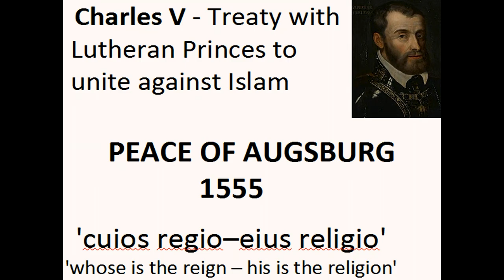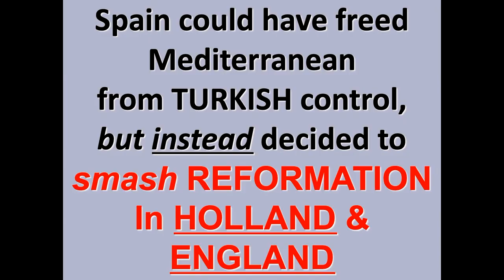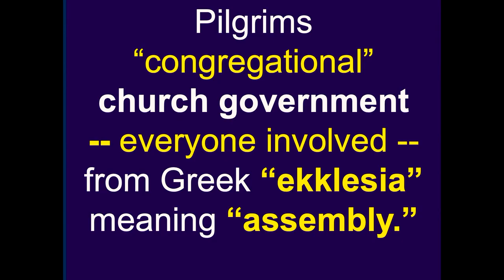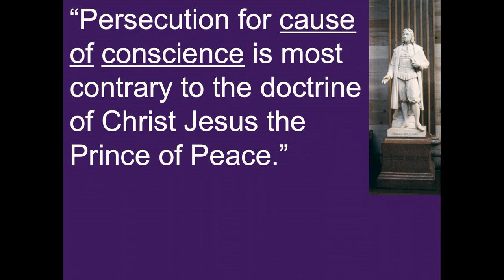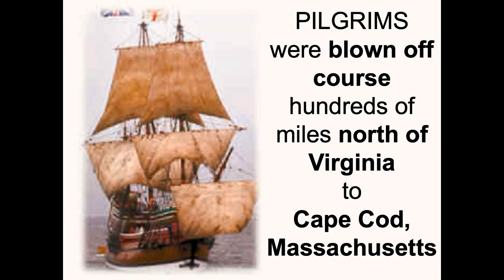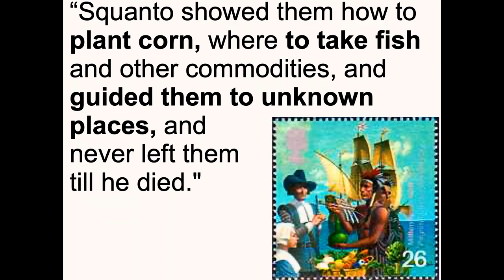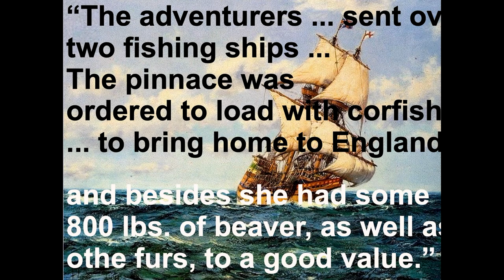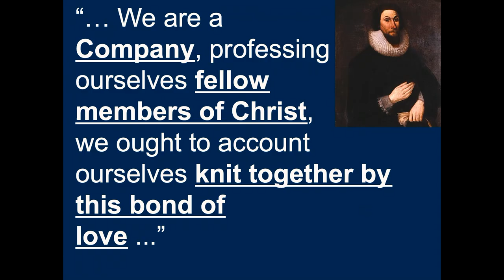The History of Thanksgiving | William Federer